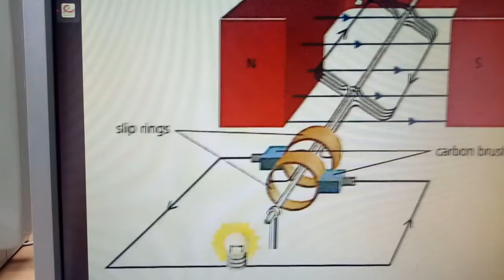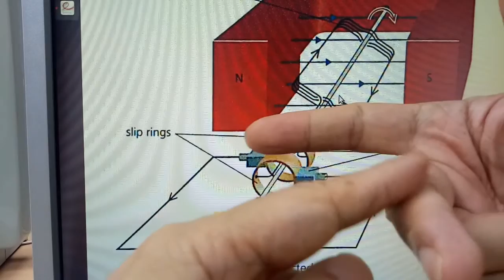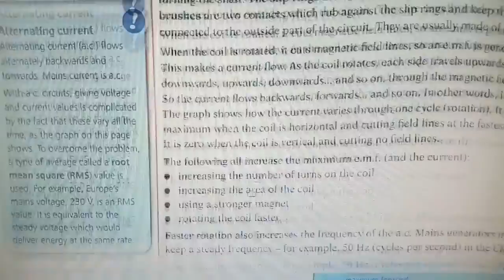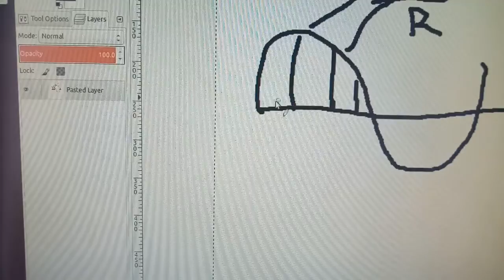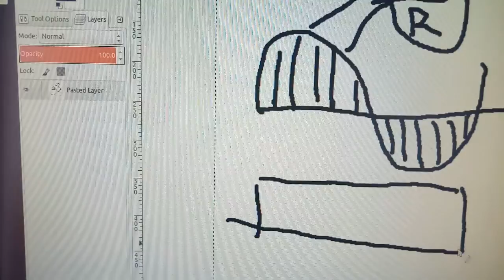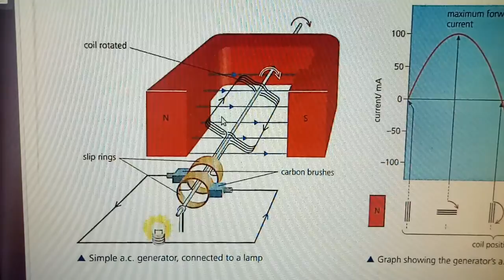a.c. generator 2